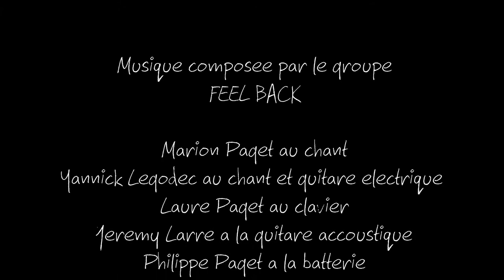FEEL BACK: PYRENEES clip